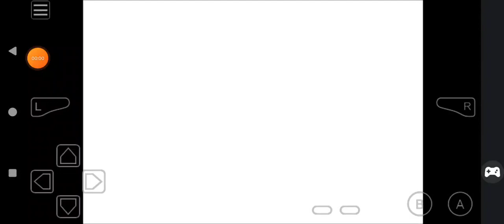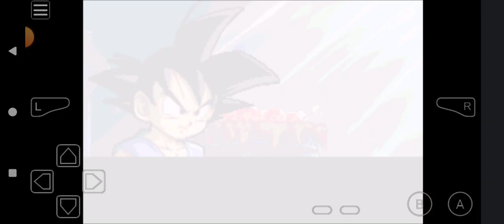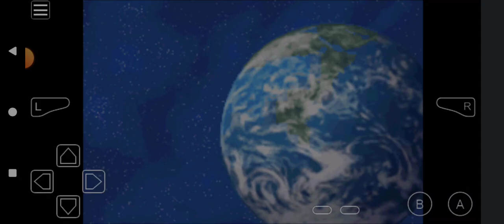Dragonballgt first cutscene GBA gameplay